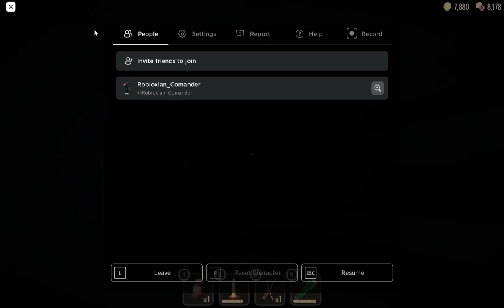I Attempt to go to A 1000! Part 11 Roblox Doors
I attempt to beat A 1000!